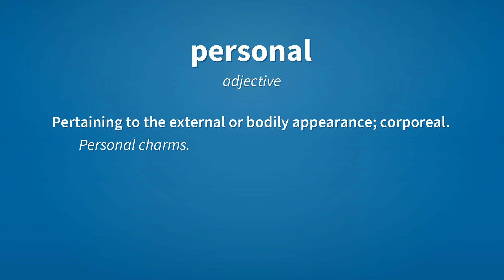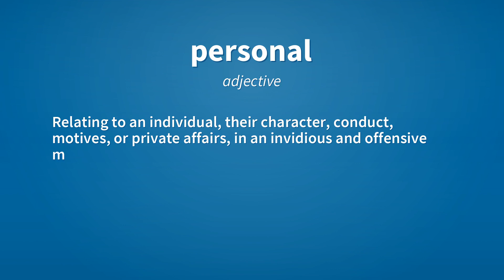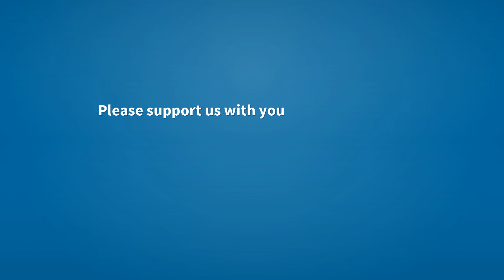Personal | Meaning of personal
See here, the meanings of the word personal, as video and text.

personal (adjective)
    Pertaining to human beings as distinct from things.

personal (adjective)
    Of or pertaining to a particular person; relating to, or affecting, an individual, or each of many individuals; peculiar or proper to private concerns; not public or general.
        Personal question;   personal desire.
        Her song was her personal look at the values of friendship.
        You can't read my diary - it is personal.

personal (adjective)
    Pertaining to the external or bodily appearance; corporeal.
        Personal charms.

personal (adjective)
    Done in person; without the intervention of another.
        A personal interview;   personal settings.

personal (adjective)
    Relating to an individual, their character, conduct, motives, or private affairs, in an invidious and offensive manner.
        Personal reflections or remarks.

personal (noun)
    An advertisement by which individuals attempt to meet others with similar interests.

personal (noun)
    A movable; a chattel.

Reference:
    personal